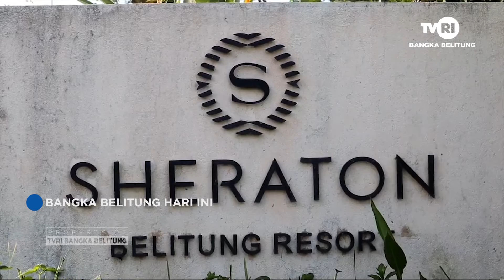HUNIAN HOTEL DI BELITUNG MENINGKAT